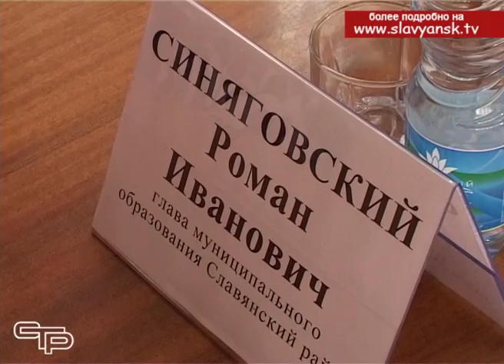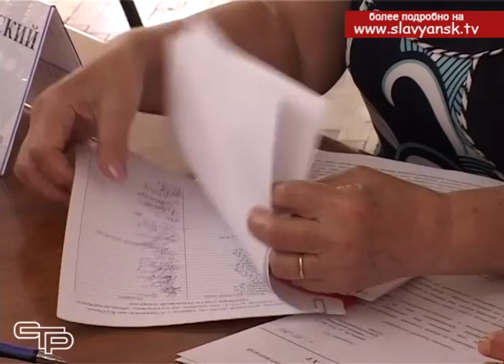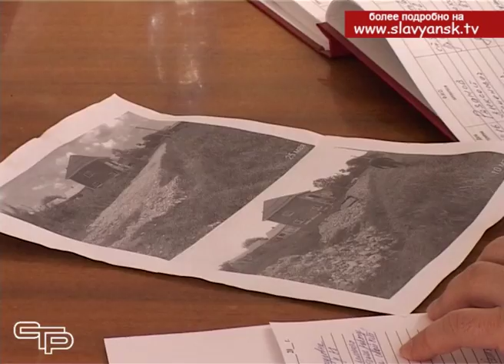Расширенный прием граждан